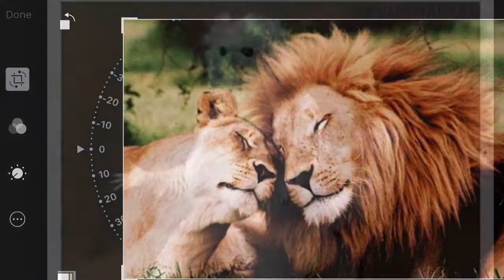I wanna purr with you kitten